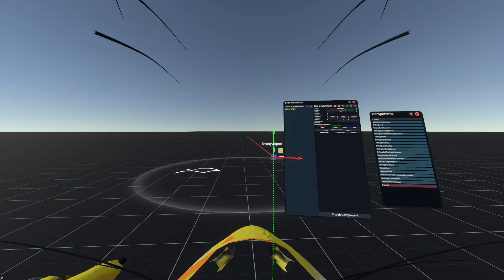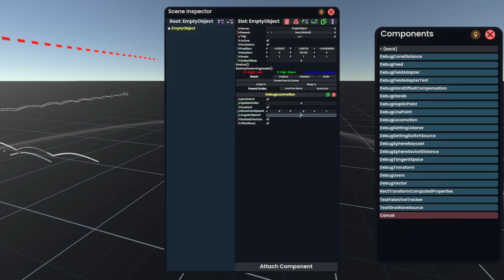More progress on procedural locomotion animation system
It's starting to look like walking!